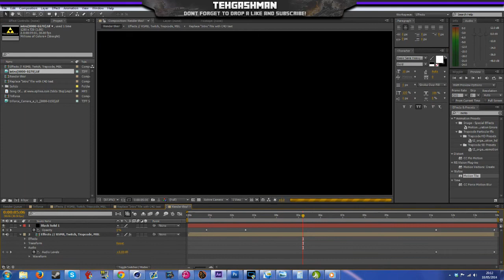Intro Template #17 | Legend of Zelda [C4D + AE CS6]